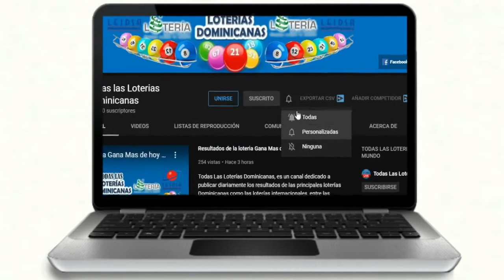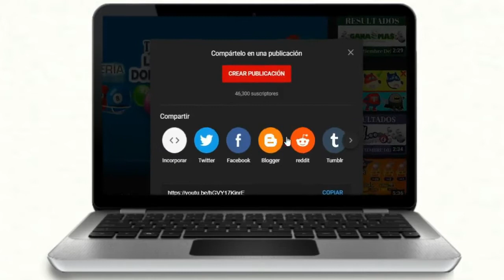Resultados de la Lotería LoteDom de hoy 13 de Enero del 2021